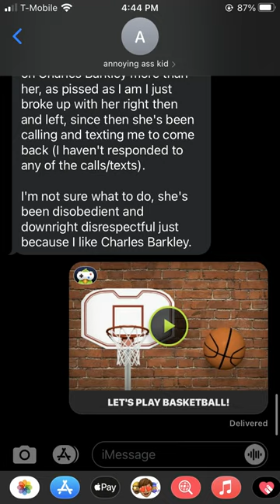Basketball - GamePigeon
Platform: iOS